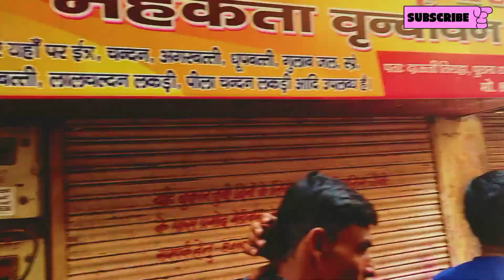লোকটা গলায় এতো বড়ো সাঁপ নিয়ে কি করছে 😱 || BANKE BIHARI MANDIR || NANDA RAJA MANDIR || BARSANA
from bankura to aligarh NANDAN KANAN EXPRESA 7:40 PM at bankura jn. next day 1:00 pm at aligarh jn..after that take auto from aligarh jn to mathura bus stand..after that take bus from mathura to vrindavan bus stand..

RAJANI BABA ASHRAM DETAILS -

from vrindavan bus stand u can go by walk or by toto/auto to rajani baba ashram near govind kund

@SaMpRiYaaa